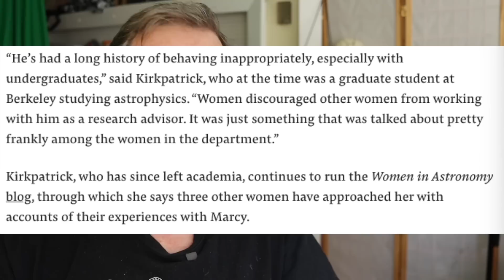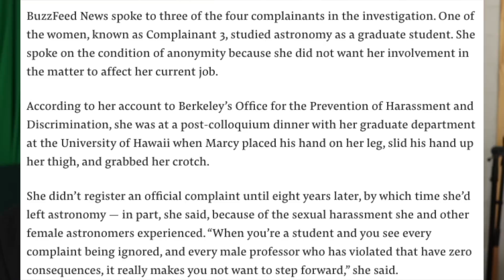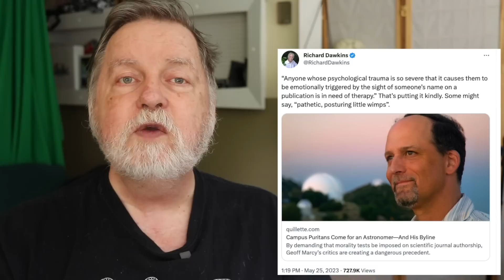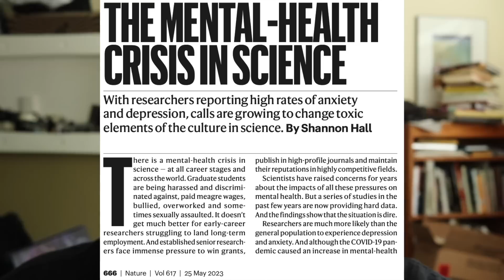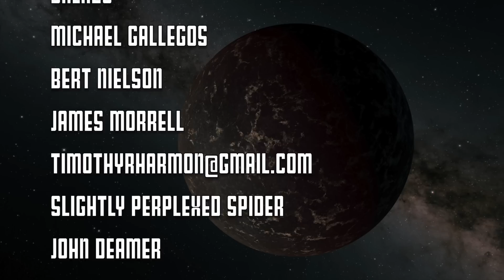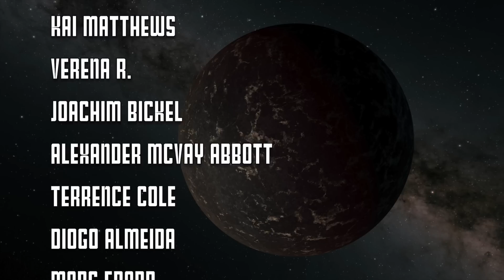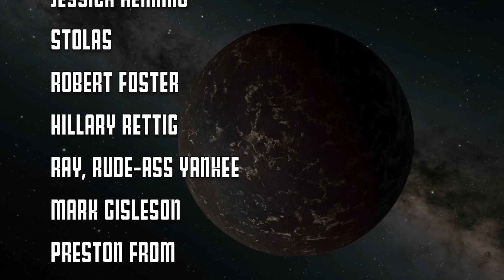pathetic posturing little wimp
A curious juxtaposition: The Secrets of Hillsong documentary exposes the exploitive, duplicitous behavior of a popular religion, and Lawrence Krauss demonstrates the exploitive, duplicitous behavior of scientists who try to hide their abusive behavior behind their science.